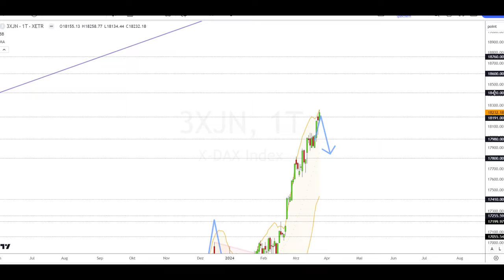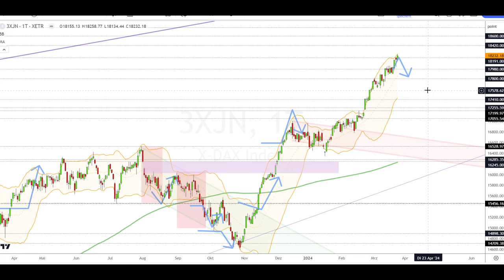Dax Analyse 25.03.2024